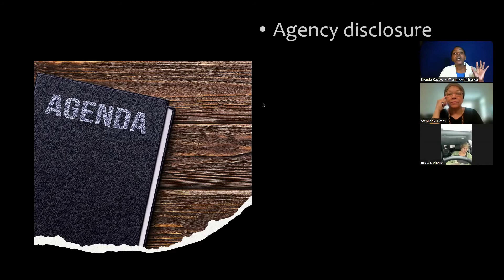Misunderstood forms in Maryland | Disclosure and addenda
Let's review agency disclosures, Property disclosure/disclaimer, As-is addendum and how to respond, first time home buyer addendum and some paragraphs on the sales contract.

Growth Fridays are offered every Fridays at 12:00 pm EST. They are designed as workshop conversations on Technology tools and strategies with fellow real estate agents. You are welcome to join us next Friday

As you grow your team, brokerage or your business, we welcome the opportunity to guide you on some of the tools available. Let's schedule a time to continue the conversation

Brenda Kasuva, Real Estate Educator.  Call or Text: (410) Six-Zero-Zero-7837 TrainingwithBrenda(at)gmail.com
Your guide from Licensing to Professional development in Real Estate.